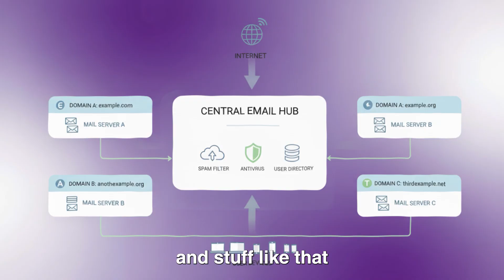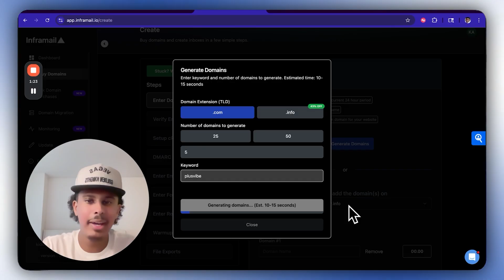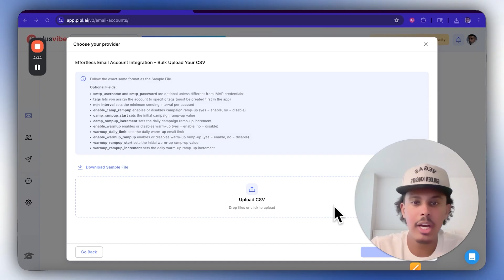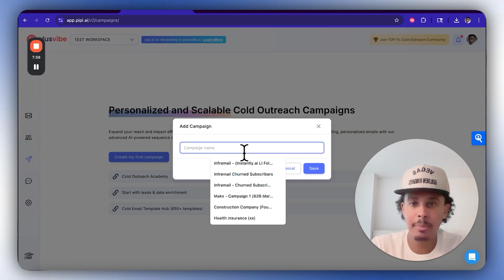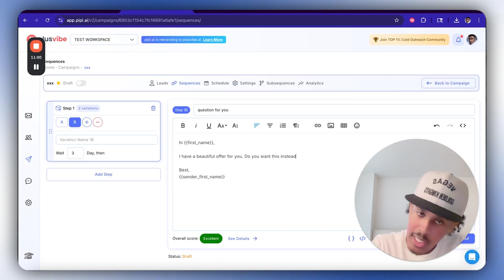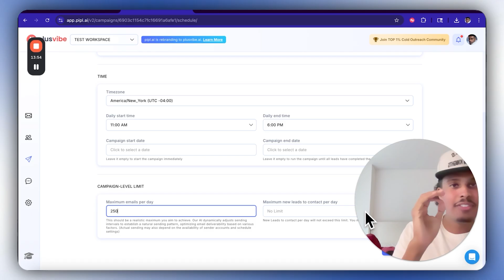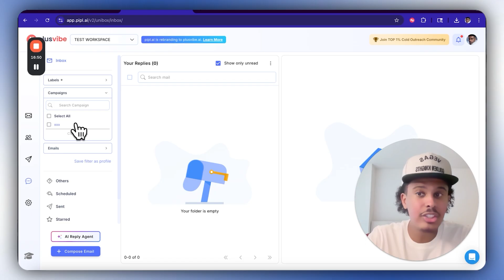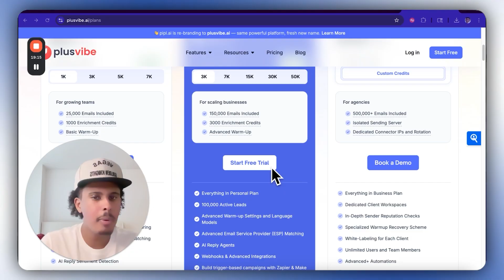Full Plusvibe Tutorial (#1 Instantly.ai Alternative for Cold Email)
In this video I give you an a-z course on how to use Plusvibe.ai which is the #1 cold email tool and Instantly.ai alternative right now. It's more affordable, faster, and has more features for free than Instantly.ai (such as a free AI reply agent). If you are looking to scale your cold email inboxes, protect your deliverability, and use an exceptional cold email sending and warm up tool - Plusvibe is your top choice.

This is the #1 B2B cold email platform right now.

You can find my cold email crash course for free

If you’re looking for an awesome cold email sending platform check out Instantly.ai

00:00 PlusVibe Tutorial
01:07 Results with PlusVibe
02:06 PlusVibe Results
04:05 DNS Records Setup ️
05:13 Bulk Upload CSV ️
06:46 Email Warm-up Tips
08:41 Campaign Creation
10:25 Writing Sequences ️
12:37 Mail Meteor Check ️
14:04 Email Account Settings ️
15:25 Campaign Analytics
17:16 AI Reply Agents
18:50 PlusVibe Pricing